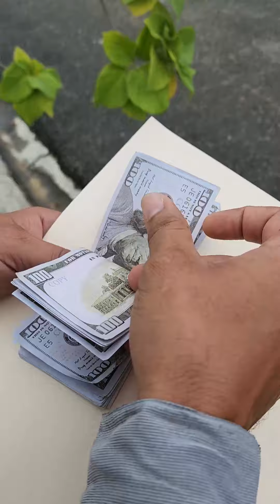Millonaria tira dinero para poner a prueba a sus nuevos empleados